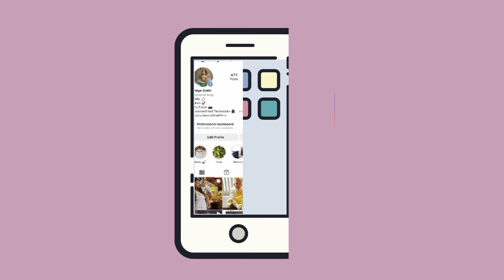VLOG | Unboxing my daughters 1st birthday party dress | Givenchy Bandanna Dress